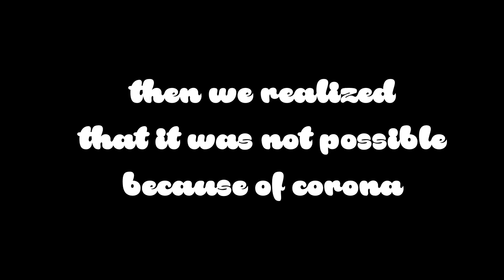CLOSED BECAUSE OF CORONA (no music)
Omdat bepaalde mensen muziek niet echt leuk vinden tijdens een motor rit ,heb ik deze dus weggelaten en kan je genieten van het geluid van de moto zelf ;)